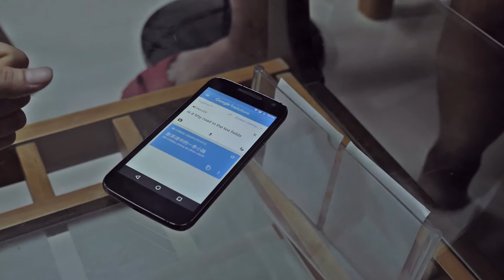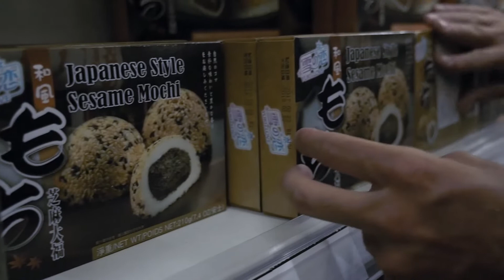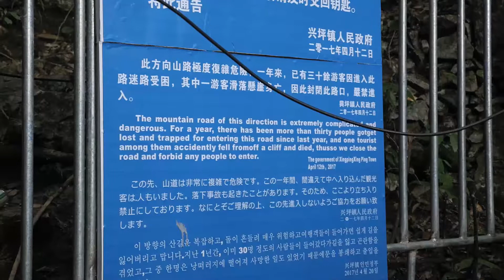Attraverso la CINA | Seconda parte - La spina dorsale del drago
Risaie di Longji, fiume Li, Xingping. La seconda tappa si snoda interamente lungo il fiume Li, partendo dalle risaie terrazzate di Longji e arrivando a Xingping, alla ricerca dei pescatori che utilizzano l'antica tecnica della pesca coi cormorani.
Buona visione!